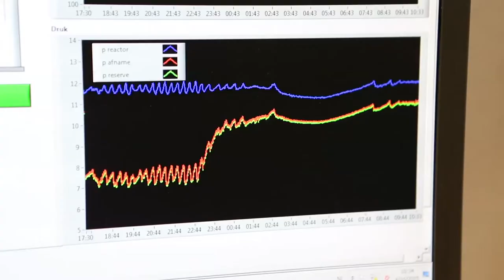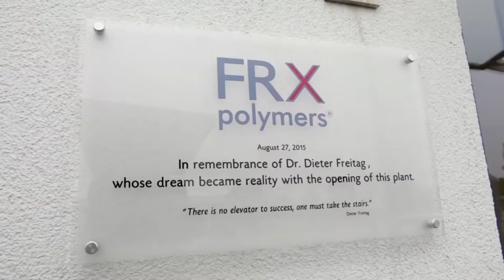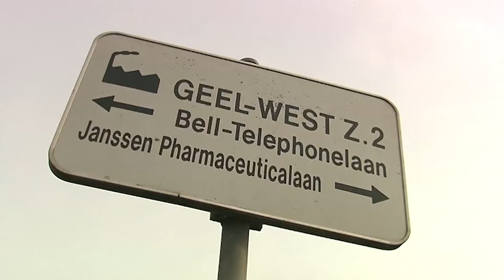Belgium, place to be for high tech investments in chemistry and life sciences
Testimonials from BASF, Eastman Chemical Company, FRX Polymers, GlaxoSmithKline, Johnson & Johnson and Nippon Shokubai.